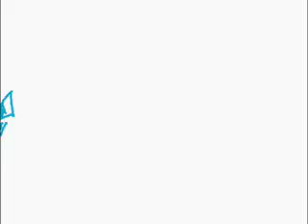Jenny's Flying Cycle Animation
This is a new Animated better then a walk cycle. It's a flying cycle animation of
Jenny from My Life as a Teenage Robot.